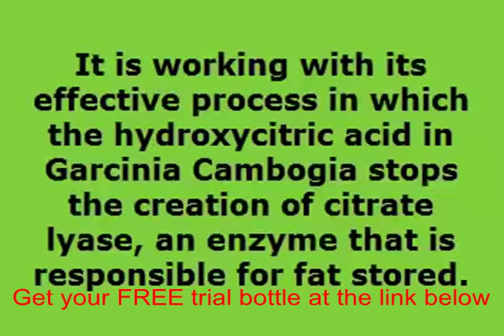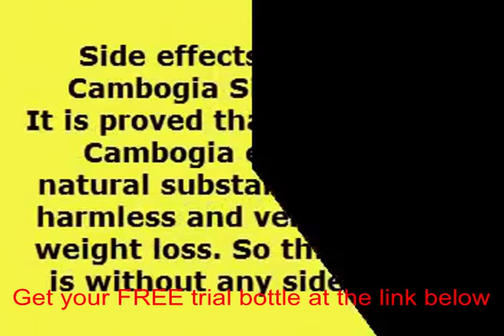Garcinia cambogia research 2015